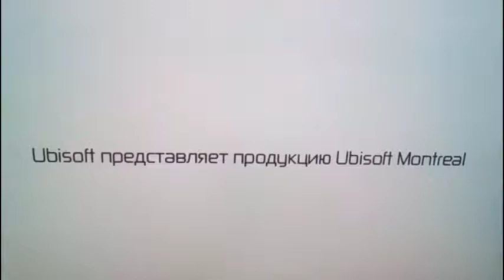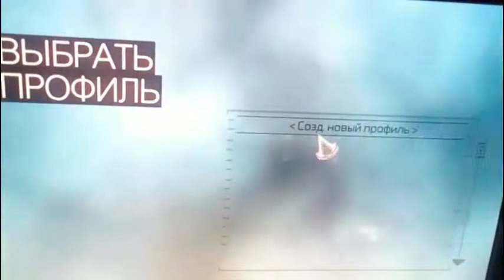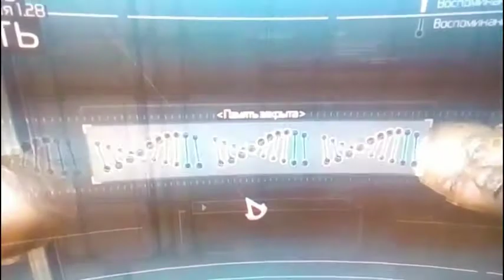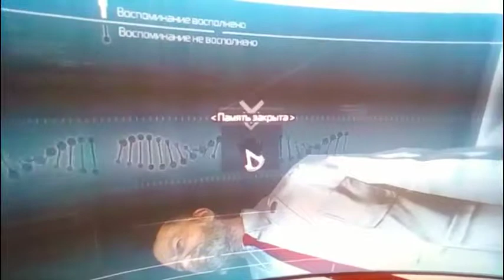Обзор Assassin’s Creed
Вернее короткий "Смотр" начала игры, по терминологии Ваномаса.
Заранее скажу что Assassin’s Creed никогда не нравился, никогда и ничем.